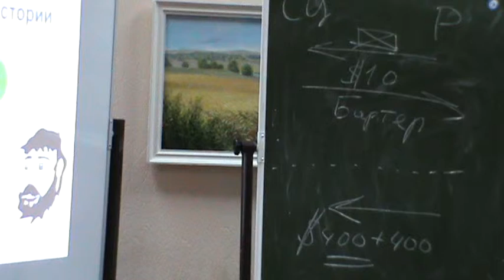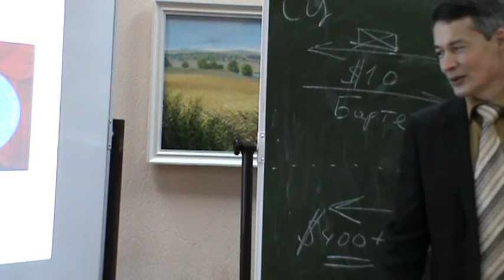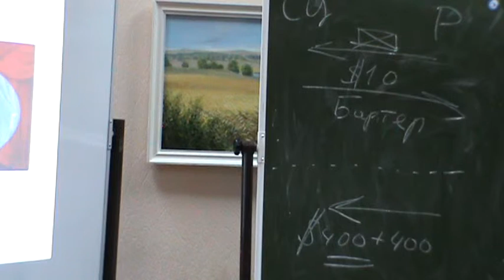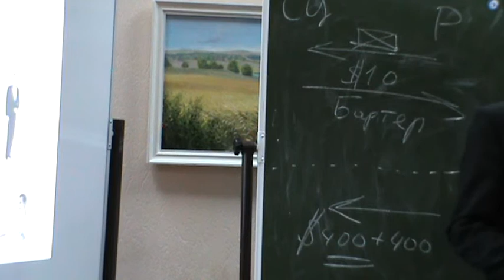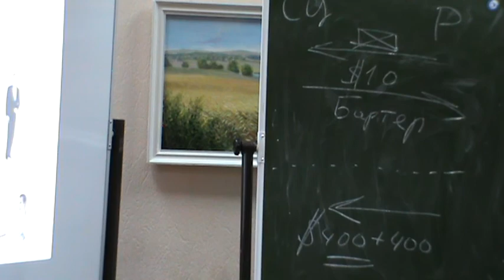Концепция рефрейминга Грегори Бейтсона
Лекции и имитационные сессии в Ачинске